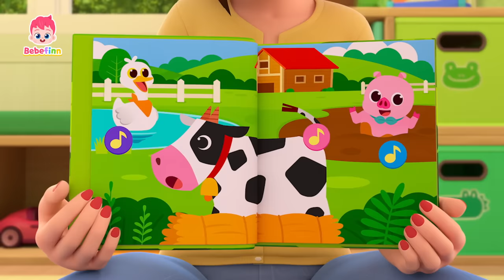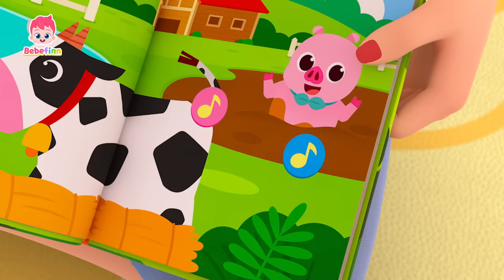🍫🥦 Me Gusta y No Me Gusta, Tiburón Bebé y más | Canciones Infantiles | Bebefinn en español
¡Disfrutemos con las canciones más amadas del mes con Bebefinn!

00:00:00 Me Gusta y No Me Gusta
00:03:07 Tiburón Bebé
00:06:01 La Canción de la Bicicleta
00:09:08 Tiranosaurio Rex
00:12:00 Camina, Camina
00:15:11 Buenos Días
00:18:14 Así Es Como Nos Vestimos
00:21:04 Sí, Papá
00:24:25 Fiesta de Disfraces de Halloween
00:27:23 Comidas Coloridas
00:30:26 La Canción del Gato
00:33:23 Lluvia, Lluvia, Vete Ya
00:36:31 Diez Pequeños Autobuses
00:39:35 La Canción del Popó
00:42:33 Como Te Quiero, Te Comparto
00:45:23 La Canción de la Pupa
00:48:29 Yo Puedo Hacerlo Solito
00:51:29 Sonidos de Animales
00:54:39 Canción de Cumpleaños
00:57:29 Toc, Toc, ¿Quién Es?
01:00:41 ¡Vete, Sueñito!
01:03:42 Soy un Pirata
01:07:03 Juguemos al Hospital
01:09:55 ¿Tú Has Visto Una Colita?
01:12:53 Canción de la Familia
01:16:00 Bebé Auto
01:18:53 Diez en la Cama
01:21:57 ¡Vete, Lluvia!
01:24:51 Bebefinn Está Enfermo
01:27:51 La Canción de la Pupa
01:30:56 Seguridad en el Autobús
01:33:53 Incy Wincy Araña
01:36:59 Trabajando